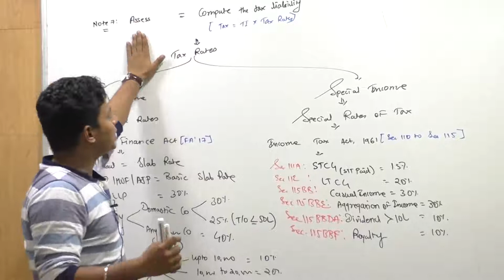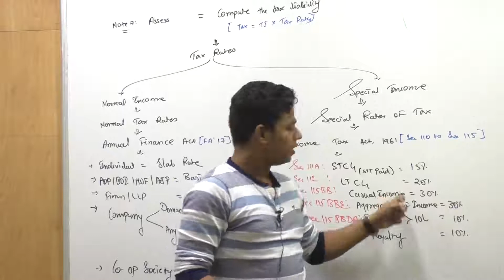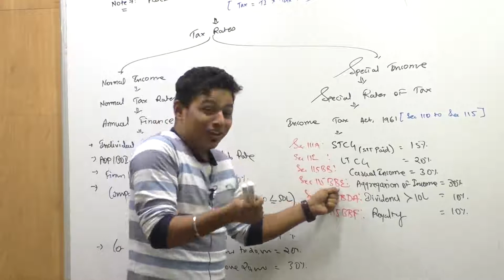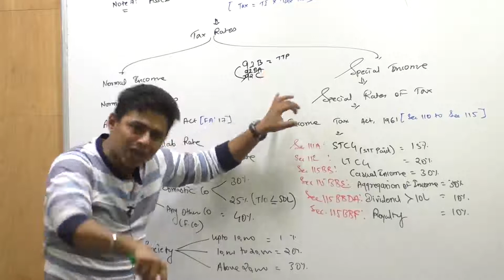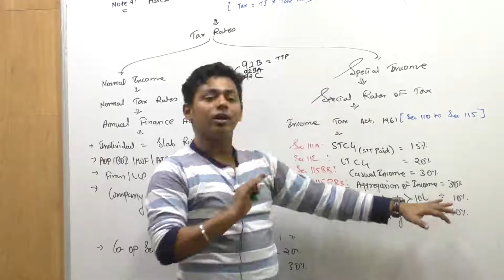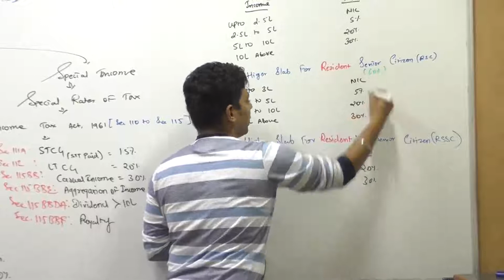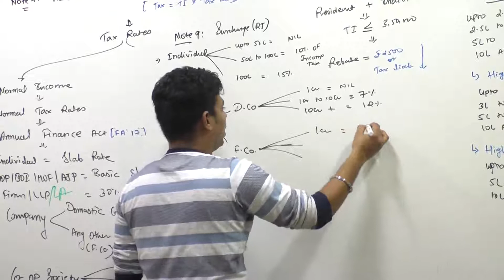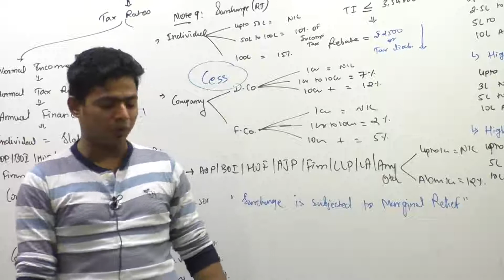Lecture 9: Income Tax_Scope of Total Income_By CA Ram Patil (CA,CS,CMA)